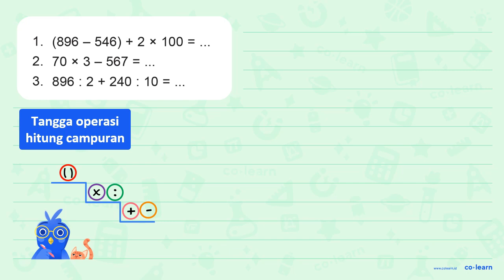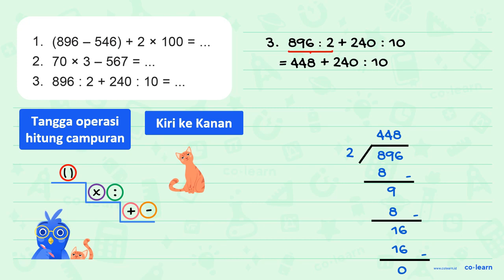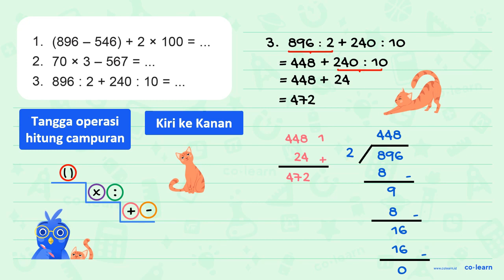1. (896 - 546) + 2 x 100 = ... 2. 70 x 3 - 567 = ... 3. 896 : 2 + 240 : 10 = ...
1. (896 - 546) + 2 x 100 = ... 2. 70 x 3 - 567 = ... 3. 896 : 2 + 240 : 10 = ...

Topik atau Materi: Operasi Bilangan Cacah - Bilangan Cacah - Aritmatika - Matematika Kelas 3 SD - KTSP

Sumber Soal: Matematika Kelas 3, KTSP, YP, 2009 , Depdiknas

00:00 : Bedah Soal
01:00 : Konsep, rumus dan pengertian Operasi Bilangan Cacah
01:18 : Langkah penyelesaian soal
03:26 : Jawaban akhir
03:56 : Penutup